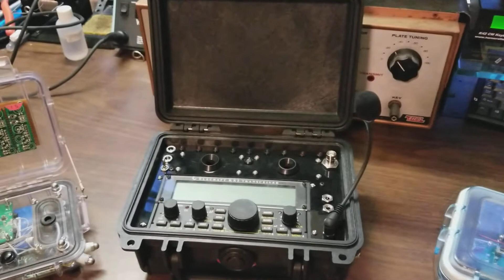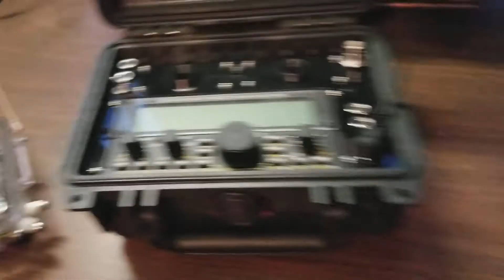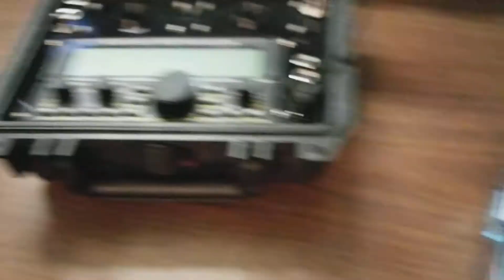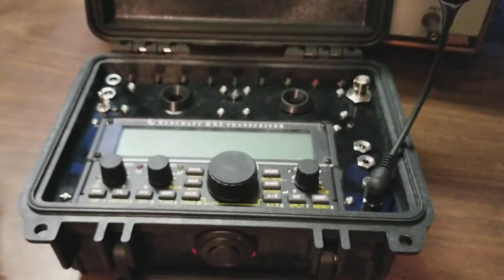MTR 3B RadioSet-GO conversion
MTR 3B QRP transceiver optimized by Hanz W1JSB